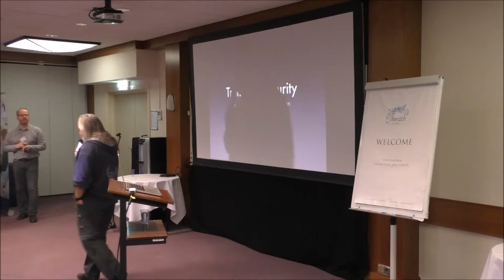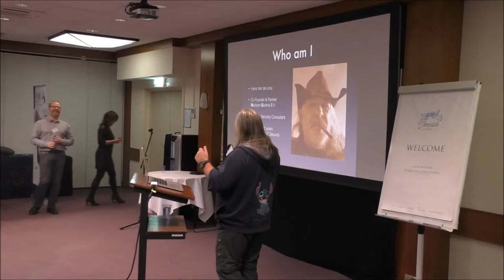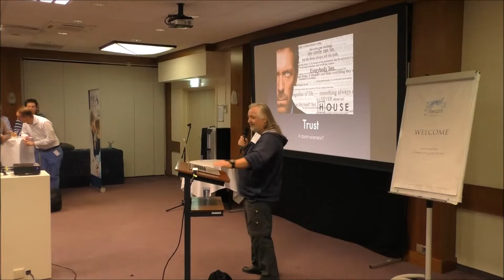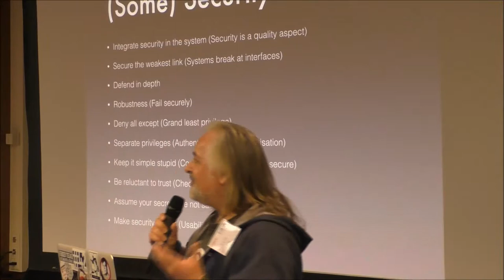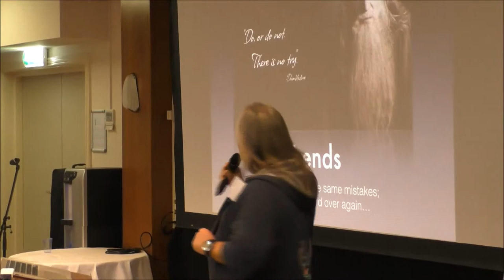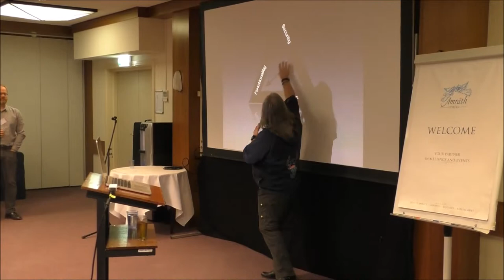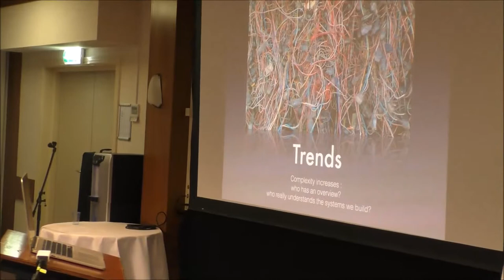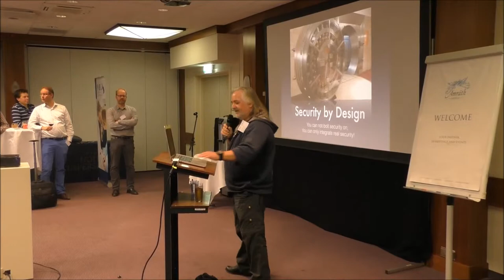10 maart 2015 - Security café: Trends in cybercrime - Hans van de Looy